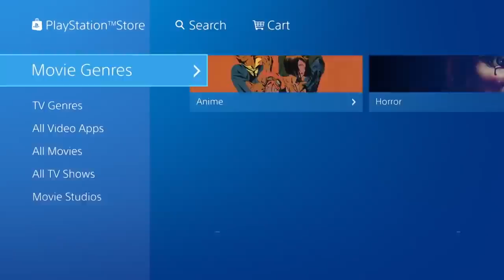The Best PlayStation Gifts - Holiday Gift Guide 2020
Sony has a big holiday season coming up, thanks to the launch of the PlayStation 5. From the new console to new games like Marvel's Spider-Man: Miles Morales, Demon's Souls, Sackboy: A Big Adventure, and Godfall, we've gathered the best PlayStation gifts in one place for those your love this holiday season.

We've gathered together some of the best PlayStation and PS5 gifts that you can purchase right now. From a PlayStation branded t-shirt or sweatshirt to a special edition The Last of Us Part II PlayStation Gold Wireless Headset to a God of War statue of Kratos to the PS5 itself, we've tried to include a bit of everything to make your holiday shopping just that much easier.

These are the best gifts you can get for the Sony PlayStation fan in your life: